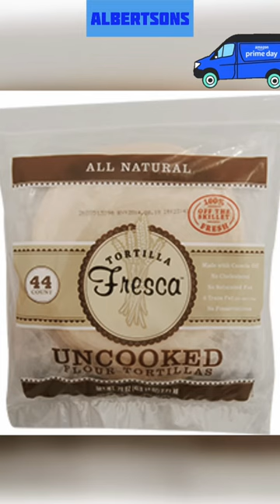Eat these flour tortillas low in potassium and phosphorus if you are on dialysis: Dialysis Approved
Hello I am Jonathan Diaz, a registered dietitian working with dialysis patient.

Try these healthy flour tortillas:
 1. Tortilla Fresca, uncooked / Good
 2. Tortilla Land/ GOOD

On dialysis, flour tortillas are recommended than corn because they are lower in phosphorus. The only personal issue I have with flour tortillas is that they have more sodium than corn tortillas, so remember that flour tortillas DOES have sodium. When eating homemade tacos or burritos or vegan quesadillas avoid cooking with salt.

Simple explanation for each tortilla
Corn tortillas = More phosphorus (bad) but LESS sodium (good)
Flour tortillas = less phosphorus (good) but MORE sodium (bad)